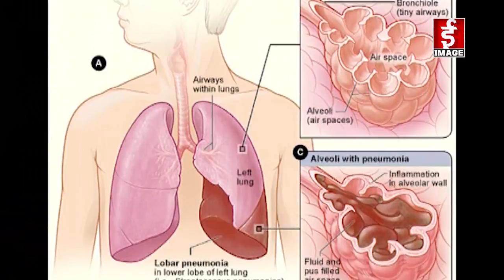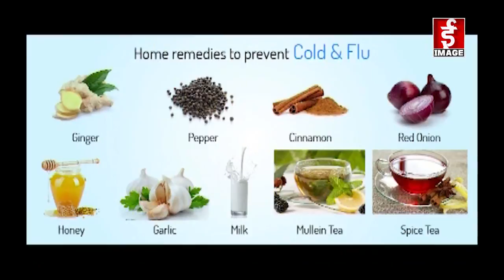Mero Doctor with Dr. Ravi Mahat ( रुघाखोकी र ज्वरोको उपचार ) - 2076 - 08 - 18